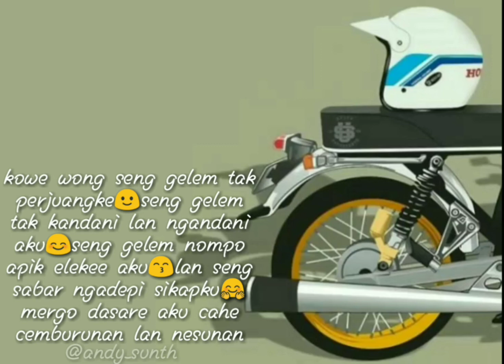Story wa herex || story' wa kekinian